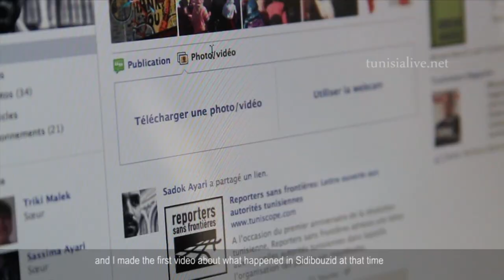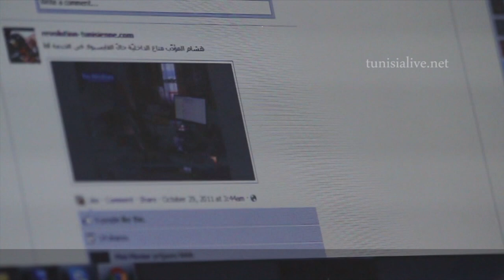The Memories of journalist - Sofiene Chourabi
Sofiene Chourabi takes us through his revolution and how he lived it. Being the first journalist in Sidi Bouzid, he recorded the very first videos that informed Tunisians. Soufiene was one of several journalist who were repulsed during the Ben Ali era. During this interview Sofiene takes a look back to the events of the revolution. He also narrates his attempt to organize protests in Tunis.